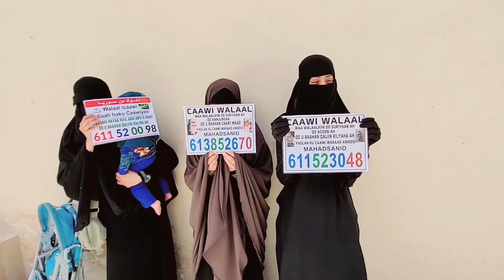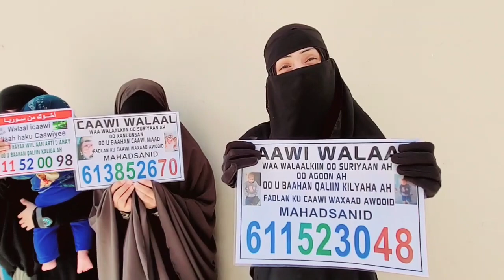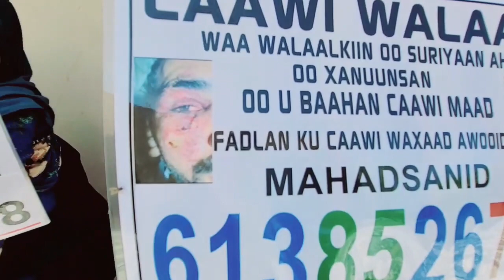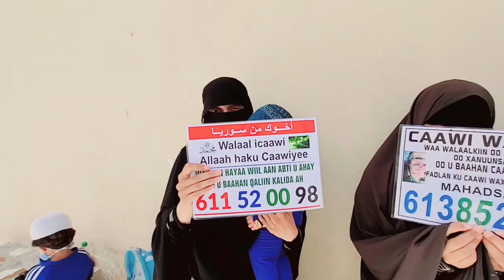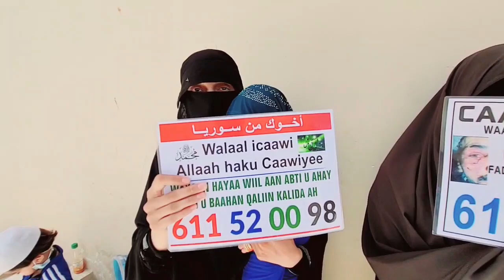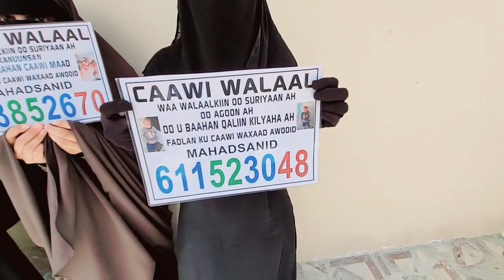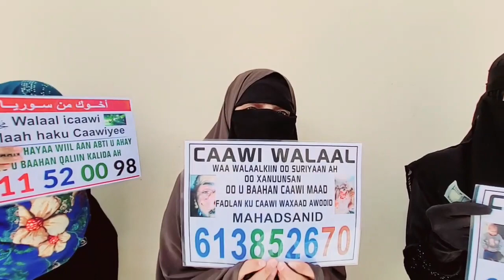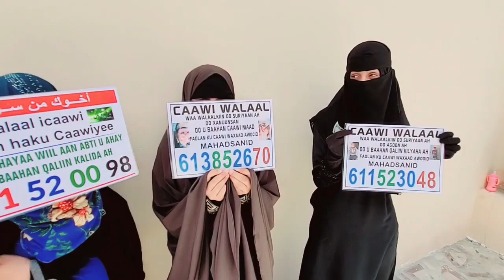GABDHO SURIYAAN ARIN LAYAAB LEH HESATO